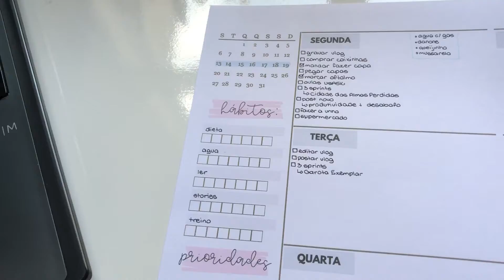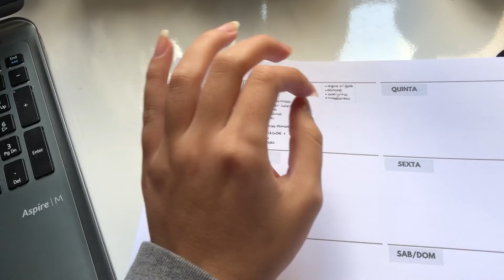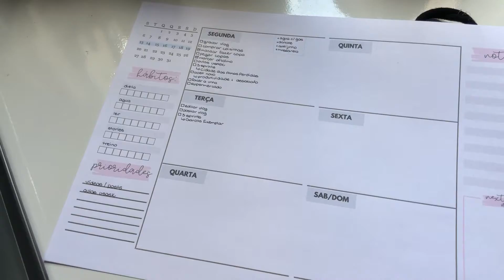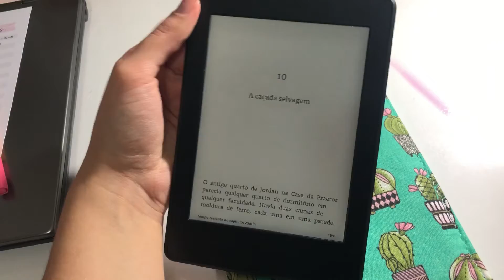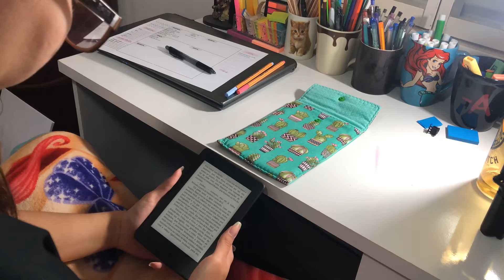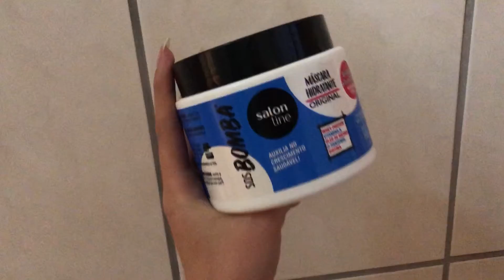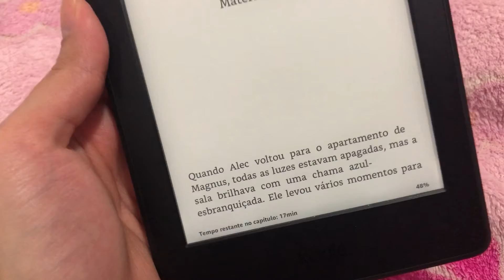vlog de férias: muitas leituras e coisas pra fazer | estudocerto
Olá pessoal! Voltando com mais um vlog pra vocês do meu dia de férias!

Beijos!

MUSICA
GOLDEN by MONA WONDERLICK
SLEEPING JUNGLE by BRAVELION
LOST IN TIME by KENFORCE_ISAD